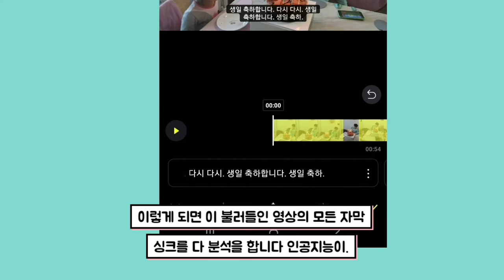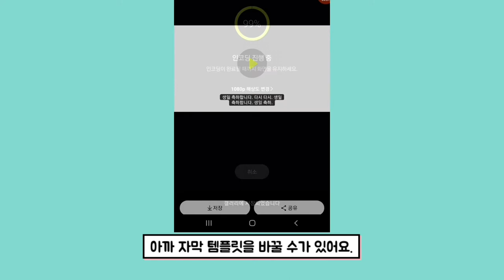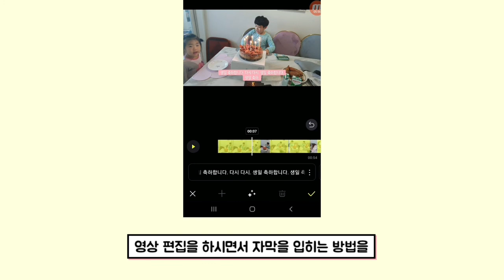🍯초간단 3분꿀팁🍯 영상에 자동자막 넣는방법 with 프리즘 라이브 스튜디오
🍯초간단🍯영상에 자동 자막 넣는방법 with 프리즘 라이브 스튜디오

자동자막 넣기 기능으로 편리하게 동영상에 자막을 넣을 수 있습니다